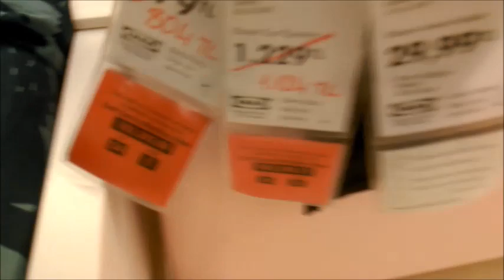MİRAY'LA İKEA OYUNCAK VE İKEA ÇOCUK ODASI TURU / ÇOCUK VİDEOLARI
İKEA DA OYUNCAK VE ÇOCUK ODALARI BÖLÜMÜNÜ GEZDİK, İKEA ÇOCUK ODASI FİYATLARINA BAKTIK, İKEA VLOG, İKEA TURU, FAVORİMİZ İKEA OYUNCAK MUTFAK OLDU :) SİZDE BU ÇOCUK VİDEOSU'NU VE BEĞENDİYSENİZ BİZİ TAKİP ETMEYİ UNUTMAYIN :)

İKEA, ikea oyuncaklar ı, ikea oyuncak mutfak, kız oyuncakları,
yakında size süprizlerimiz olucak harika oyuncaklar ile çocuk videoları çekeceğiz bunlar dev lol bebekler, monster high dolls, barbie, niloya, pepe, unicorn, hello kity, prenses elsa anna, pamuk prenses,rapunzel, kül kedisi, alis harikalar diyarı gibi de bazen çizgi film karakterlerini canlandıracağız. Bazende oyuncak makyaj setleri'ni çok seven miray'la kids makeup videoları çekeceğiz :)